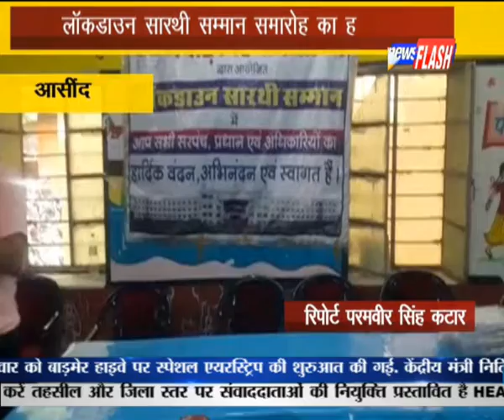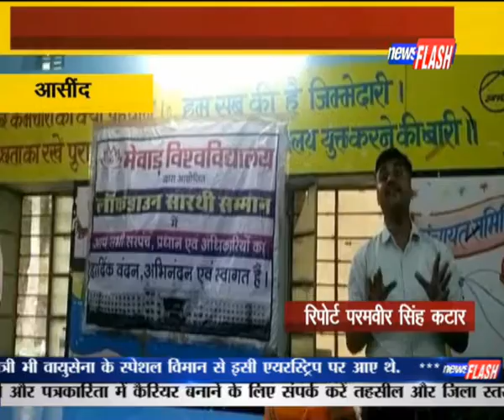आसींद :लॉकडाउन सारथी सम्मान समारोह का हुआ आयोजन| NEWS FLASH